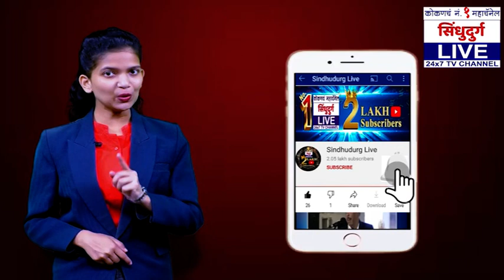उद्धव ठाकरे मुख्यमंत्री असेपर्यंत मराठ्यांनी आरक्षण विसरावं : निलेश राणे